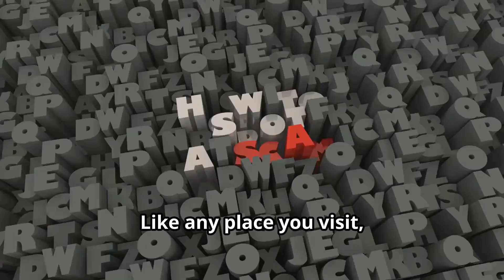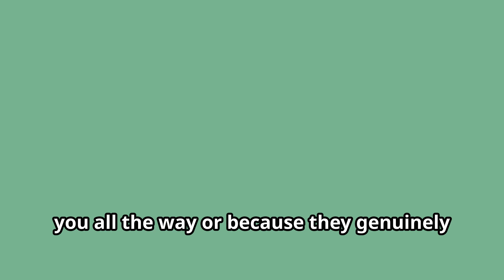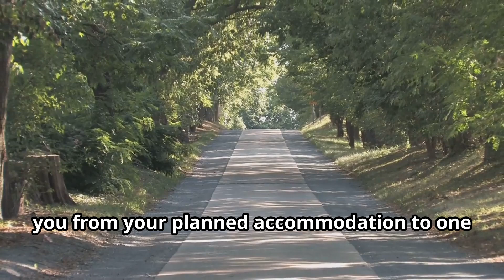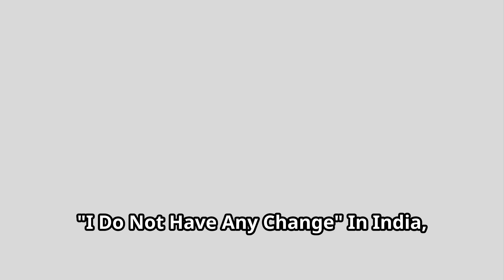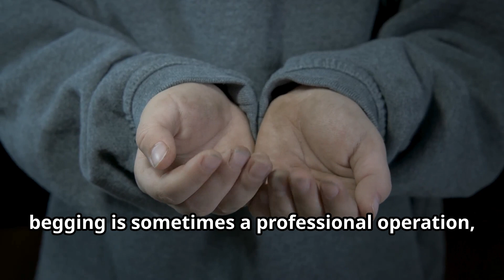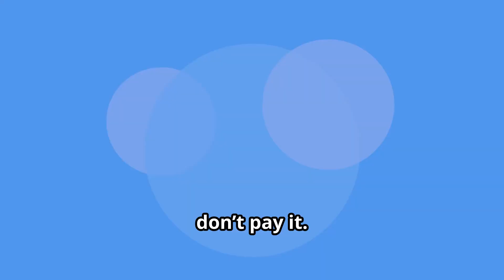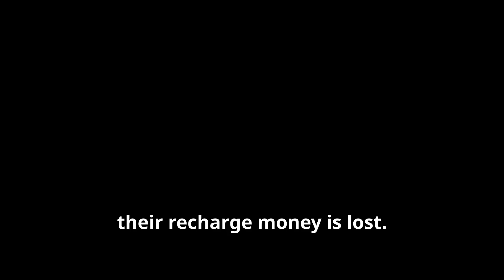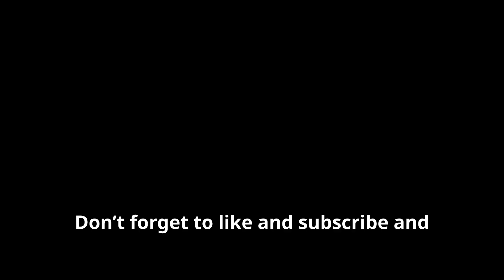India Travel Scams: Stay Alert and Safe While Exploring India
Discover the top travel scams to watch out for while exploring India. Stay vigilant and informed to ensure a safe and enjoyable trip to this beautiful country. Learn how to avoid common scams and protect yourself from potential fraudsters. Stay alert and make the most of your Indian adventure!

Join Rakuten and get cashback when you shop online (has over 750 stores)

Looking for an eSIM store that solves the pain of high roaming bills by giving travelers access to eSIMs (digital SIM cards)?

Check out my linktree for tickets to the Eiffel tower, Colosseum and so much more